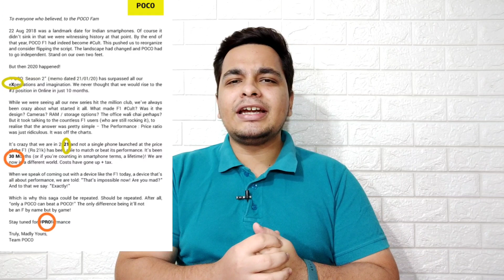Realme 8 Pro India Launch Date, Poco X3 Pro India, ROG Phone 5 Launch, Samsung A52 India Launch 🔥🔥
Poco X3 @ 13,499 Only | Redmi Note 10 Pro Killer? Best Smartphone Under 15000 🔥🔥

Hello Guys Aj Ki Iss Video Mei Meine Apko Garma Garam Tech Updates Diya Hu & Apne Honest Opinions apke Sath Share Kara Hu 👍👍